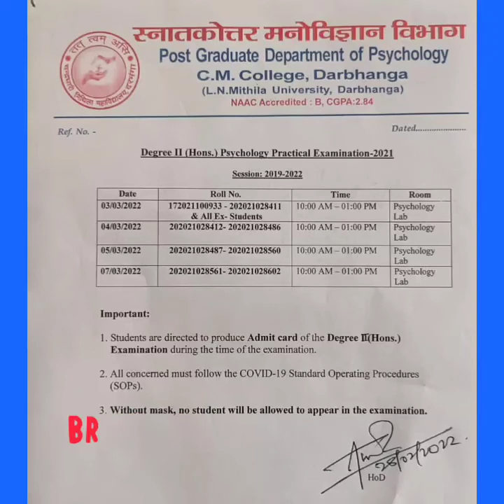LNMU Part 2 Practical Exam 2022 / LNMU ba bsc bcom Part 2 Practical exam / practical exam time table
LNMU Part 2 Practical Exam Date jari l LNMU ba bsc bcom Part 2 Practical exam

tage
lnmu university
mithila university
ddelnmu
lnmu
c m college